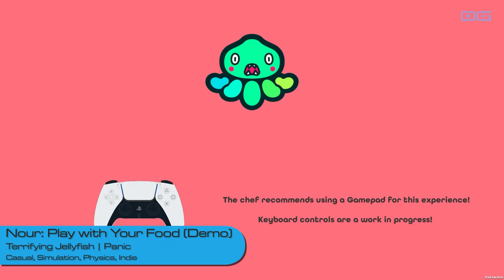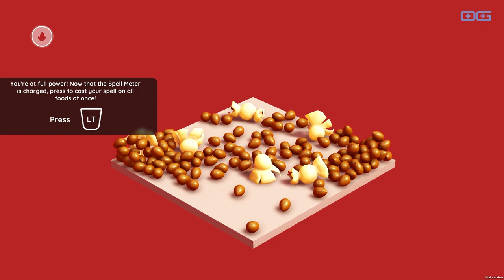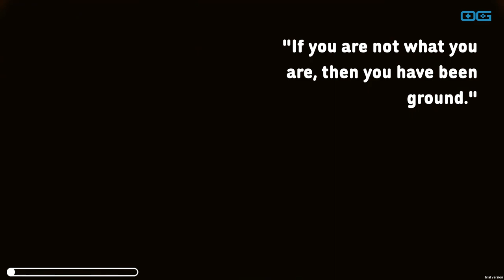Nour: Play with Your Food - The Most Delicious Game Ever (Demo Gameplay)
This is a gameplay video of "Nour: Play with Your Food" demo version. An interactive exploration into the aesthetics of food.

Developer: Terrifying Jellyfish
Publisher: Panic
Genre: Casual, Simulation, Physics, Indie
Release Date: 2023
Reviewed on: PC/Windows
Available on: PC/Windows, Mac, PlayStation 5